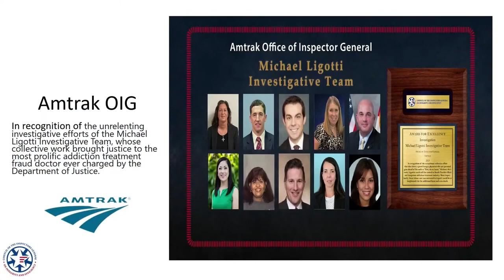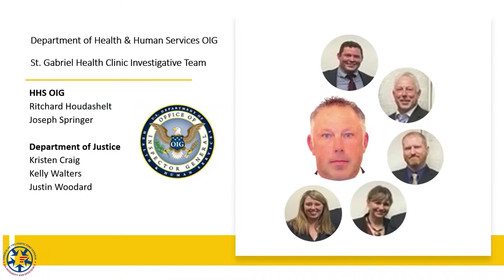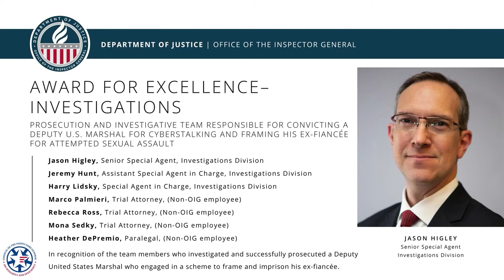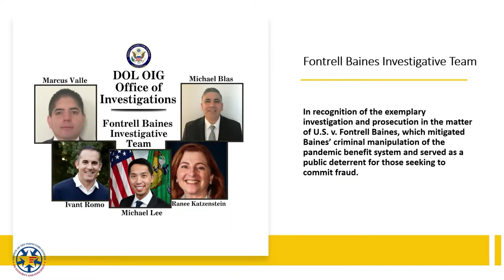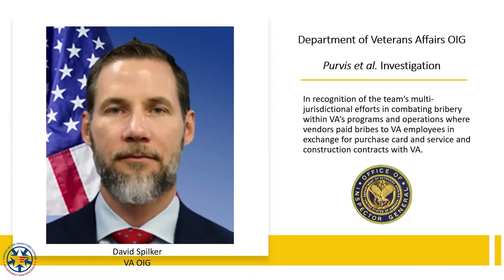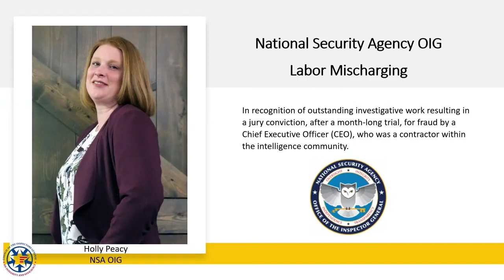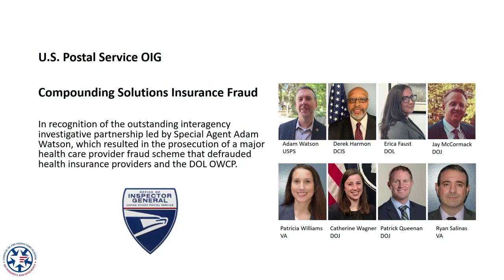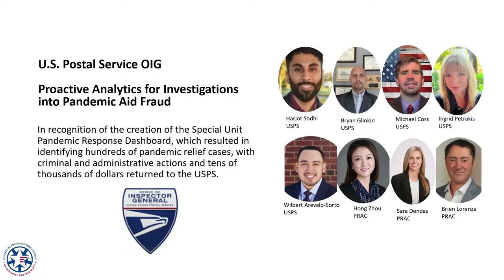Investigation Awards for Excellence